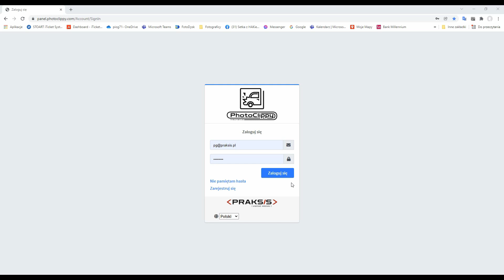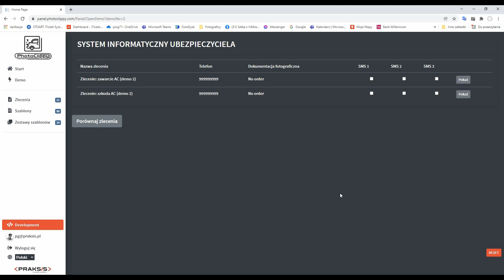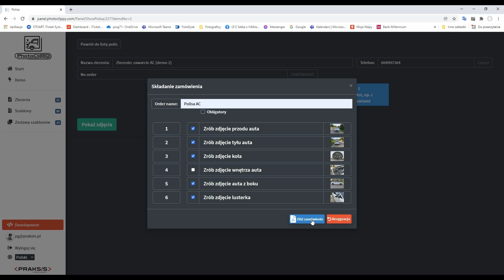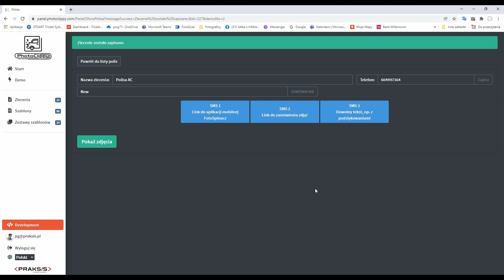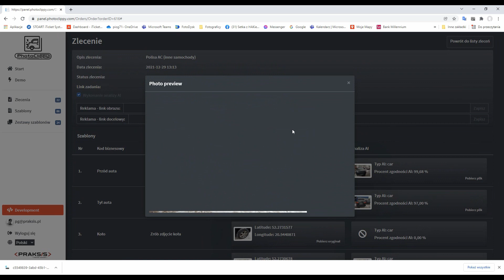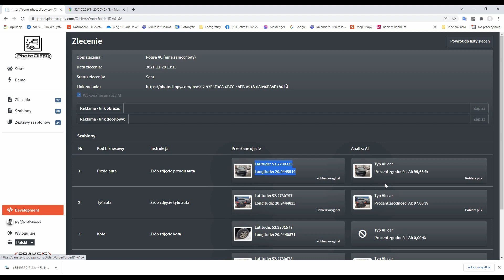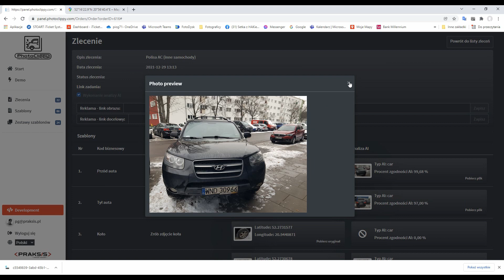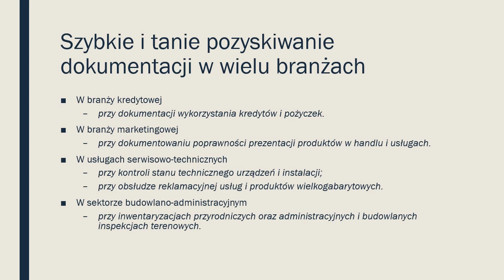PhotoClippy - Przekrojowa informacja o usłudze (PL)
Z tego filmu można szybko dowiedzieć się o co chodzi w  PhotoCippy.
Szybka prezentacja jedynego takiego na świecie systemu do pozyskiwania wiarygodnej dokumentacji fotograficznej i analizy kształtów poprzez AI. Zobaczymy tu możliwość konfiguracyjne panelu sterowania usługą, oraz aplikacje w wersji uruchamianej ze strony www, jak również wyniki analizy AI kształtów. Jest tutaj także trochę informacji o możliwościach zastosowania tej usługi